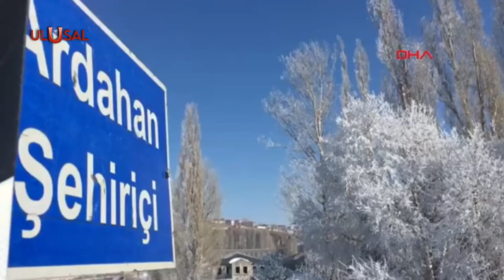Ardahan buz tuttu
Kışın sert geçtiği Doğu Anadolu Bölgesi'nde gece en düşük hava sıcaklığı sıfırın altında 25 dereceyle Ardahan'da ölçüldü.